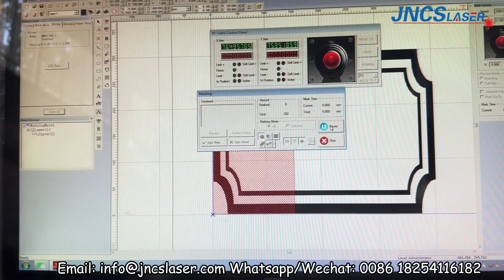CS1325 1300*2500mm 50w split fiber laser marking machine for smart mirror engraving bathrrom project